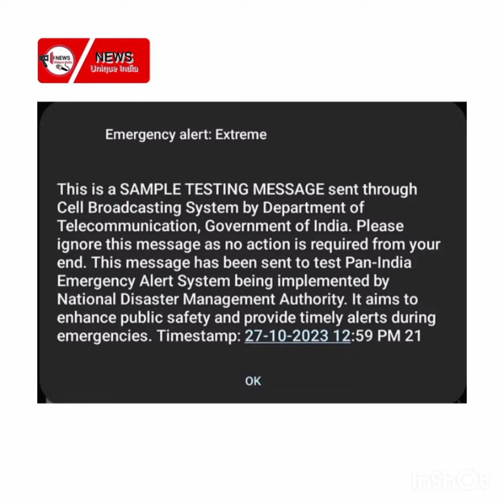Emergency alert - Extreme !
Received An Emergency Alert On Your Phone ?

Nothing to panic as the 'Cell Broadcast Alert System' is being tested to provide real-time disaster alerts to citizens for scenarios like Tsunamis, Earthquakes, and Lightning messages in Bengali & English are being sent to people in West Bengal